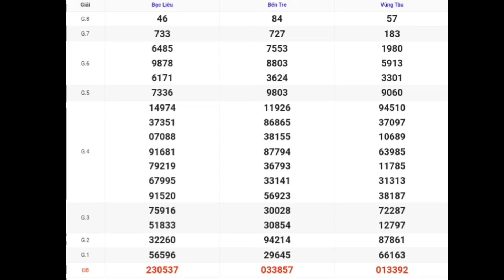XSMN | Quay Thử Kết Quả Xổ Số Miền Nam P13 Hôm Nay Thứ 3 Ngày 18-07-2023